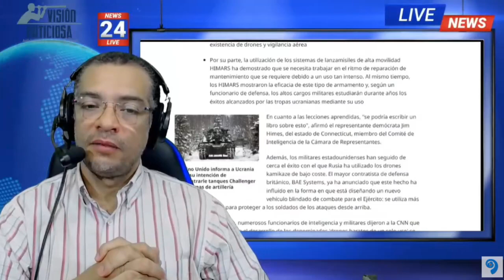Así funciona la esperanza PROFÉTICA.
Pensar en la esperanza de un nuevo mundo implica un compromiso y exigencia personal de carácter espiritual para ser el cambio que se quiere ver.